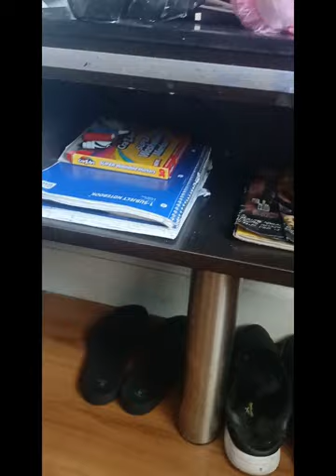HOMELESS MOM OF 6!!! MOTEL TOUR 🤓|Nomadic Lifestyle